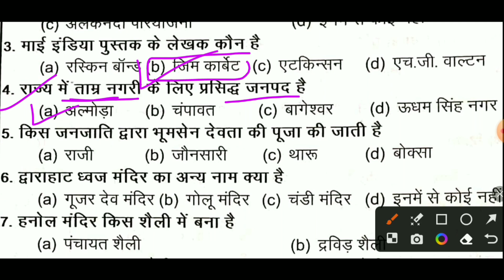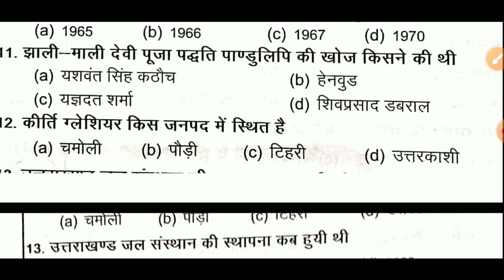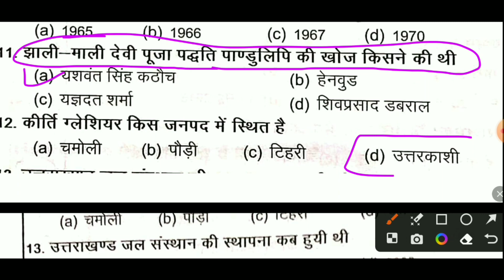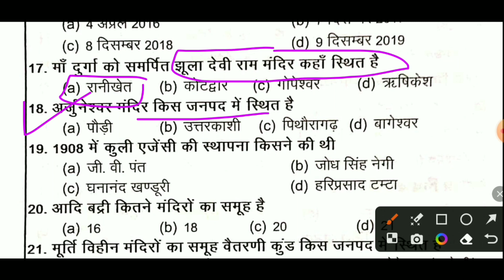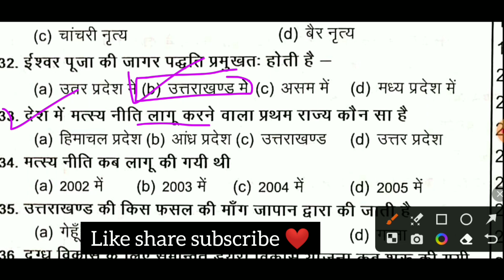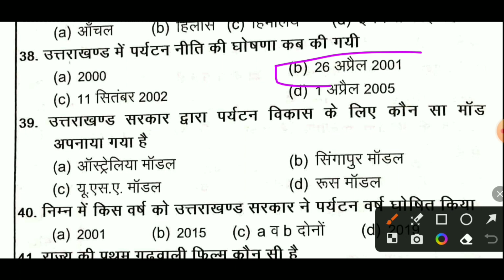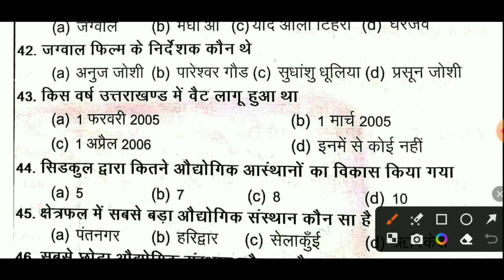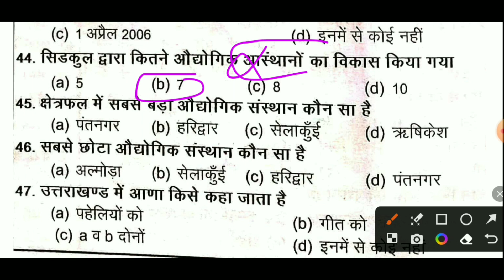उत्तराखंड फॉरेस्ट गार्ड परीक्षा 2023 / 50 imp MCQ / ukpsc 50 MCQ